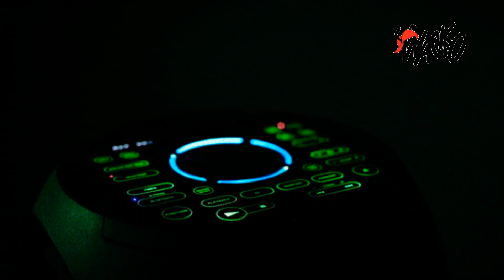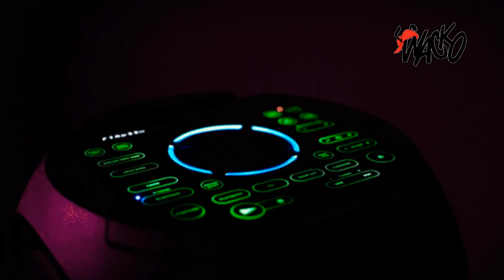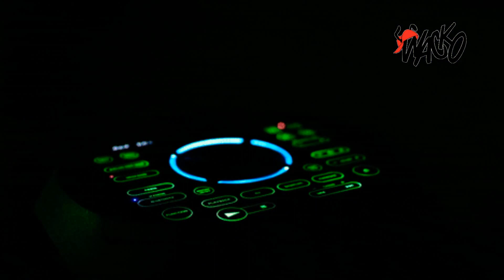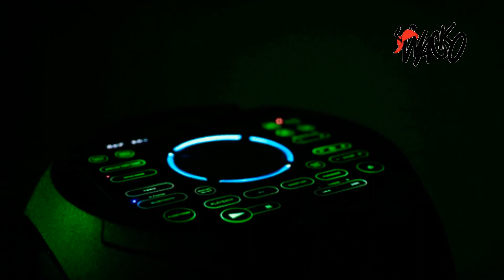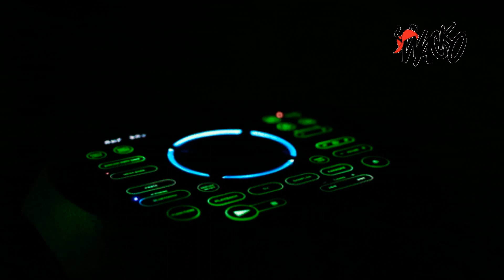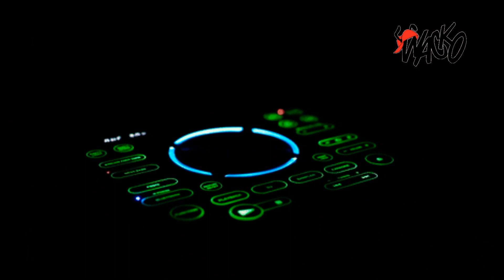Work Out Mix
Non-Profit Group

Free  Mix

Thanks to all Dj’s for there music and support

I'm on Facebook and Instagram as ddjjwacko. Install the app to follow my photos and videos